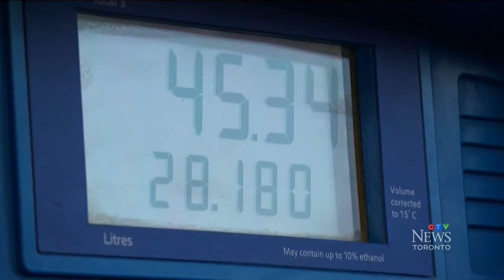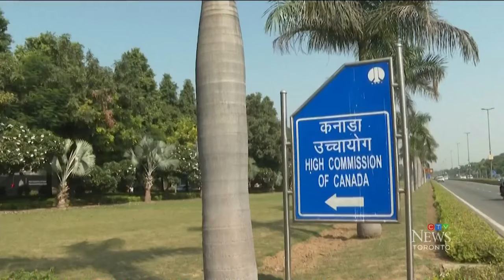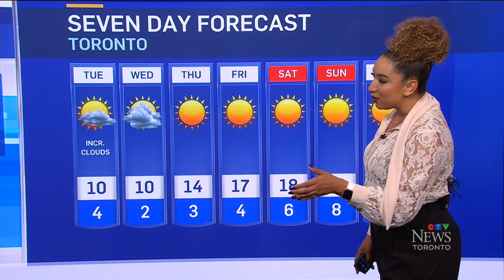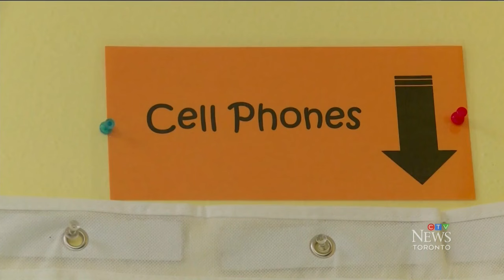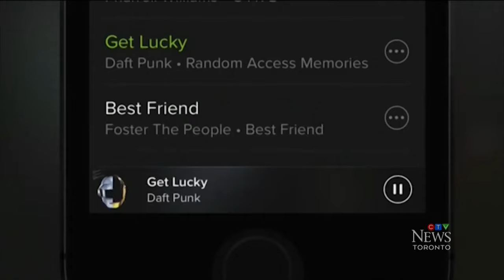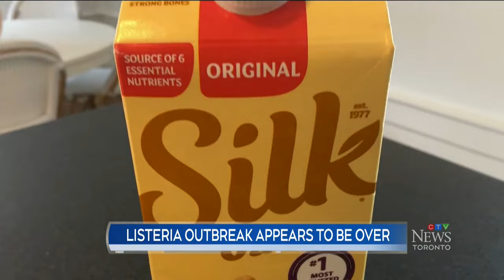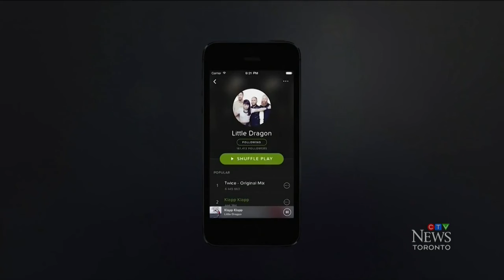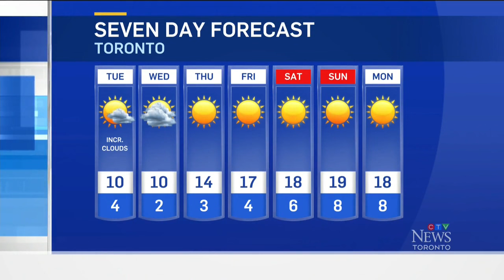Ontario government moving to restrict new bike lanes | CTV News Toronto at Noon for Oct. 15, 2024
The Ontario government is introducing legislation that will require municipalities to receive provincial approval before removing traffic lanes to install new bike paths.

Ontario Transportation Minister Prabmeet Sarkaria made the announcement on Tuesday morning, noting that the plan will bring “informed decision making and oversight to a process that is frankly, out of control.”

Existing bike lanes will not have to be ripped up under the first stage of new legislation, Sarkaria said. However he said that the province will also be asking municipalities for data on projects initiated in the past five years to assess whether the province agrees.